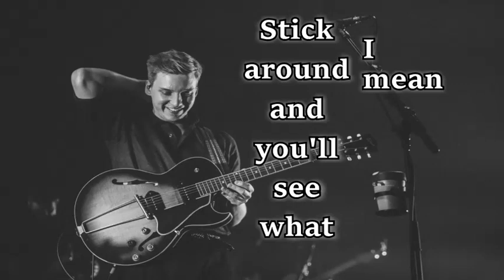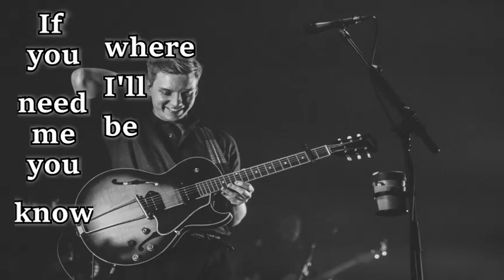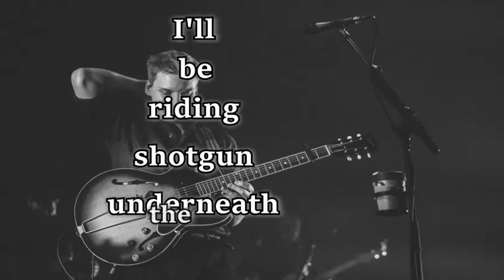George Ezra - Shotgun (Lyrics)